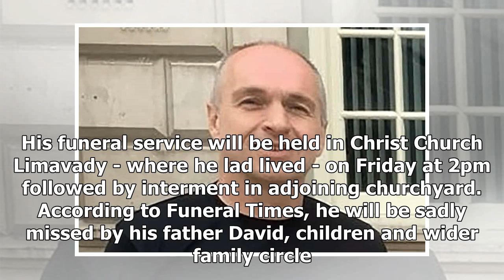Breaking News | Funeral details released for tragic marathon runner Stephen Heaney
Mr Heaney, 50, passed away suddenly on Monday after he took ill while running in the Belfast Marathon. His funeral service will be held in Christ Church Limavady - where he lad lived - on Friday at 2pm followed by interment in adjoining churchyard.According to Funeral Times, he will be sadly missed by his father David, children and wider family circle. Earlier it emerged that Mr Heaney had been a police officer who had been commended for his bravery. In 2009 the PSNI constable received a Royal...